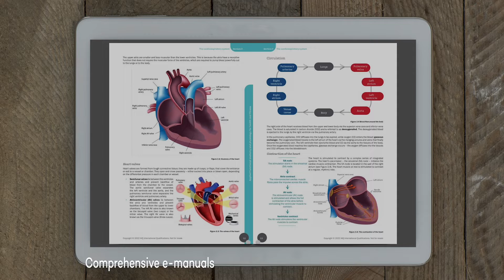COMING SOON: New international qualifications